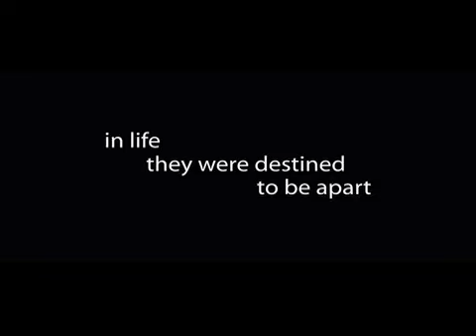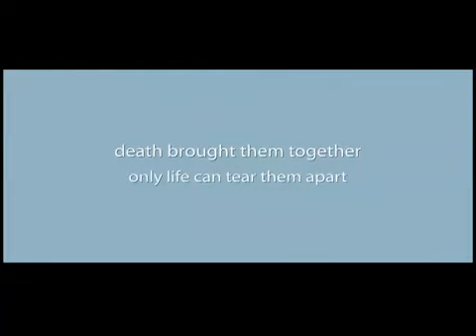Elvis & Anabelle Trailer :D